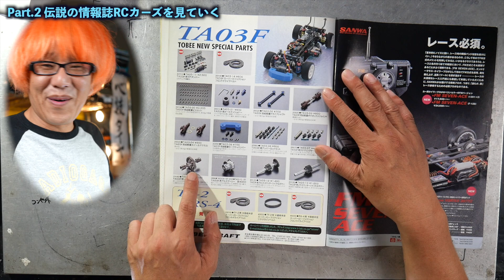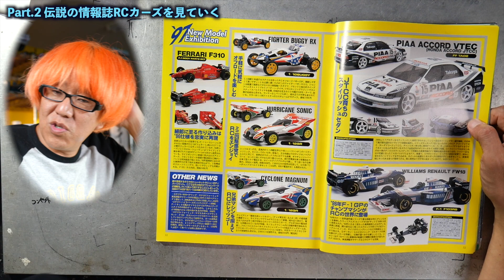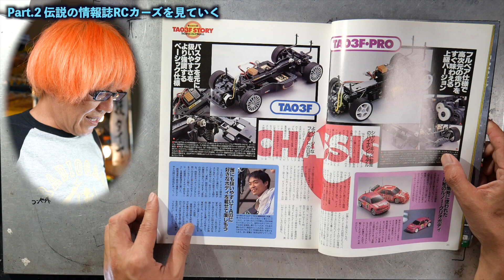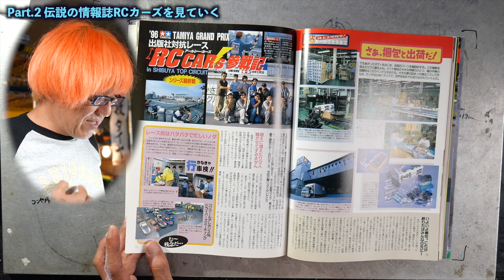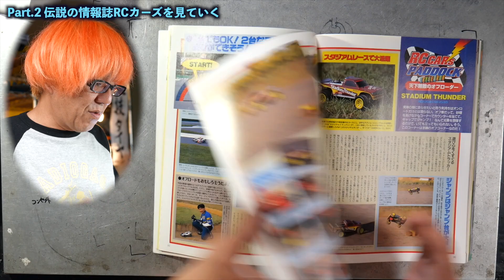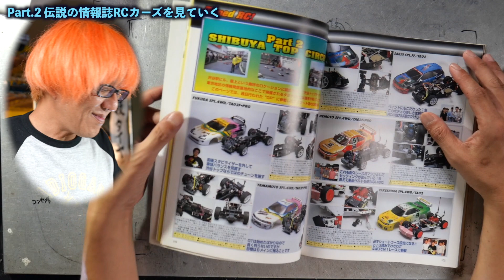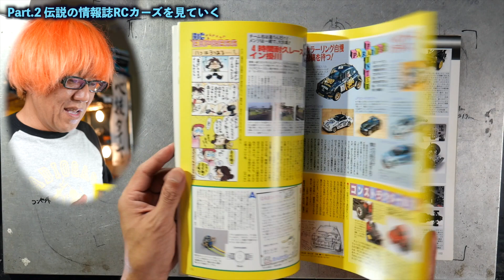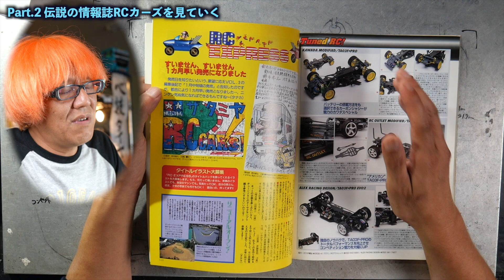【Part 2】伝説の情報誌RCカーズをいただいたので順番に見ていく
タムロン28-200mm F/2.8-5.6 Di III RXD (Model A071)（便利）
ソニー VLOGCAM ZV-1（すごく使います）
GoPro HERO9 Black（必需品）
キャノンビデオカメラ XA40（屋外RC撮影に）
DEITY V-Mic D3 Proマイク（超優秀）
マイク　ロードビデオマイクロ（万能）
マイク　ゼンハイザー MKE600（メイン）